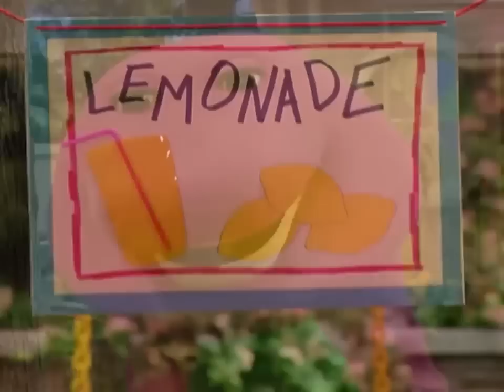Welcome Summer | Summer Fun for Kids | Barney and Friends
Get inspired to play outside, learn fun new activities, and enjoy the last bit of Summer with Barney and his friends in this epic Summer activity compilation!